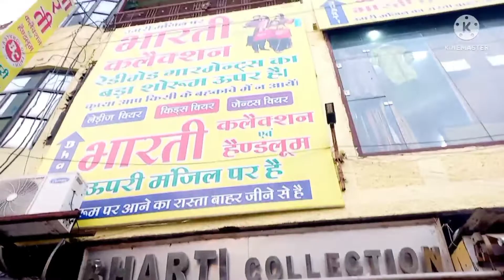अब नहीं जाया करूँगी पतिदेव के साथ shopping करने😉,आज mommy से सीखी आम की सब्जी🥭🥭